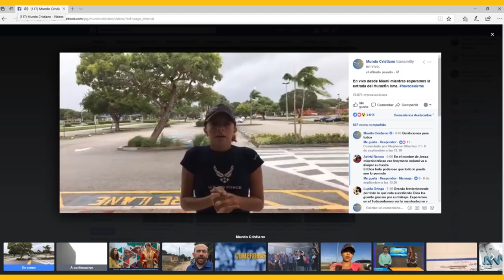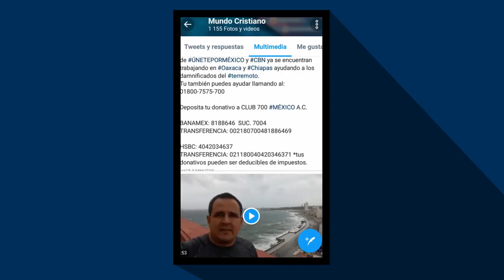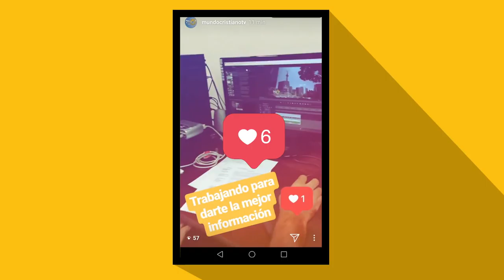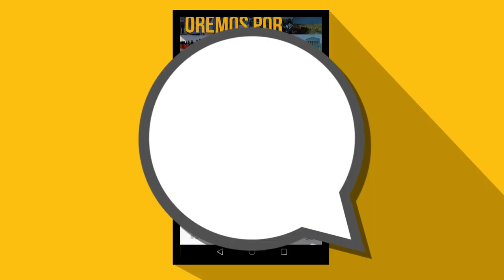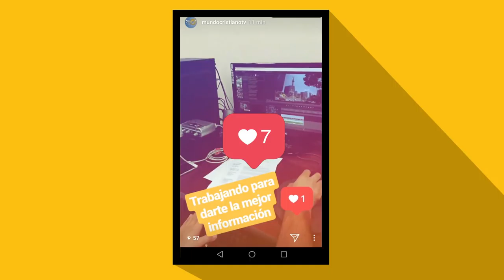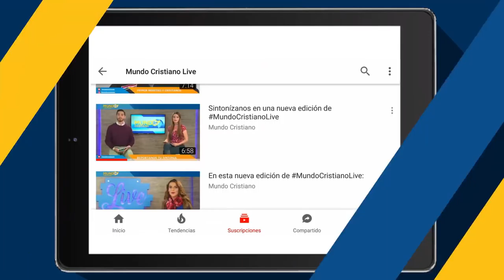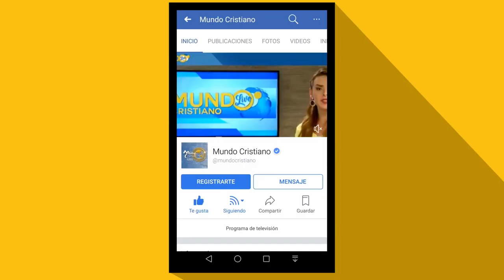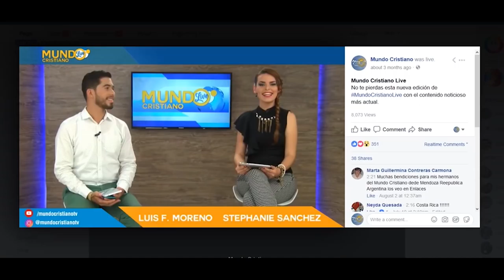Presidente de Guatemala recibe reconocimiento Amigos de Sion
Tras reconocer a Jerusalén como capital de Israel, una organización entrega un galardón al presidente Jimmy Morales.